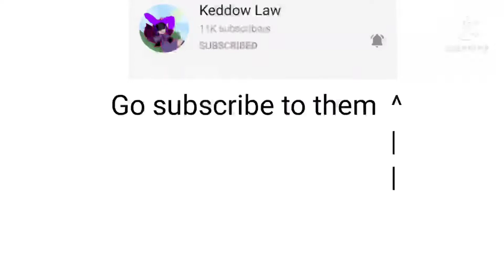Profile picture contest winners🏃🏽‍♀️✨🌸